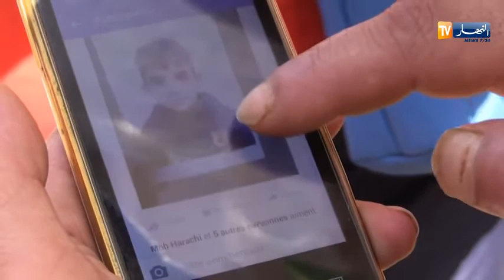كيف اختطف المجرمون الطفل حسام بلقاسمي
الطفل حسام بلقاسمي

الجزائر Algerie شكيب خليل chakib khelil سبيسيفيك الطاهر ميسوم رياض محرز Riyad Mahrez إسلام سليماني نبيل بن طالب islam slimani nabil bentaleb اسعد ربراب يسعد Issad Rebrab المعلمة صباح بريكة باتنة ليستر سيتي تشيلسي شيلسي شالكه leicester city chelsea schalke سفيان فيغولي sofiane feghouli West Ham United Oran وهران ريال مدريد برشلونة real madrid bacelona barcelone ويستهام يونايتد هدى إيمان فرعون Houda imane Feraoun Un été en Algérie - Échappées belles الطفلة نهال Nihel Nihal توفيق مخلوفي Toufik mekhloufi makhloufi حكاية قصة إكرام و عبد القادر الدقة فضيحة ikram abdel kader dekka de9a الشاب فضيل فوضيل ملك المغرب محمد السادس cheb faudel reda taliani redha سليمة سواكري Salima Souakri جورج ليكنس ليكنزgeorge leekens نيجيريا Nigeria هيونداي تيكسون توسان hyundai
anouch mafia أنوش مافيا anouche mafia anouch mafya الجزائر ضد المغرب Algérie Vs Maroc contre morocco مهرجان الألوان بجاية colors party festival des couleurs bejaia الجزائر الكاميرون mariage en Algérie Cameroun
فضيحة من العيار الثقيل جمال بسكرة يلهبها بالتبراح شاهد ماذا يجري في بلادنا في زمن التقشف بلال الصغيرbilal sghir tucson
سهيلة بن لشهب أنيس بورحلة Souhila ben lechheb benlechheb anis bourahla bibich bibicha bouzid days بوزيد Ali Benchikh ديامس في الجزائر startimes الشيخ شمس الدين الجزائري شميسو دايز بنت ولد
باكالوريا بكالوريا bac 2017 ما وراء الجدران خط أحمر مع فضيلة مختاري هنا الجزائر طالع هابط النوي beur tv الشيتة الذهبية قناة الخبر
supporte algerie sketche algerie game auto usma علي بن شيخ على المباشر: مشاهدة مباراة مانشستر يونايتد و ليستر سيتي بث مباشر بالمكشوف stream en direct الشروق دزاير النهار نوميديا نيوز KBC الجزائرية نورية بن غبريط Nouria Benghebrit
populaire sur youtube algerie الدمية الجنسية المونيكا ديال الجنس المونيكة manchester united manchester city live
Nouvel aéroport international d'Alger nouveau أول نوفمبر إندلاع الثورة التحريرية premier novembre جورج ليكنس
mohamed khassani محمد خساني و نسيم حدوش و سفيان حماشة
video pupulaire sur youtube France Maroc مولودية بجاية MOB Bejaia
محمد بن شنات واي واي Mohamed benchenet 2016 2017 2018 guitare algerie emeutes en algerie
Algérie Algeria Alger Bouteflika Boutef Benfliss عثمان عريوات عثمان بشير طرطاق وردية حميطوش Athmane Ariouet wardia ouardia hamitouche google algerie tv sonnerie rai mp3 kahb alger
Dzaire Dzair Dz Ennahar تركيا فيلم تركي مسلسل تركي ممثل ممثلة اردوغان مستغانمي